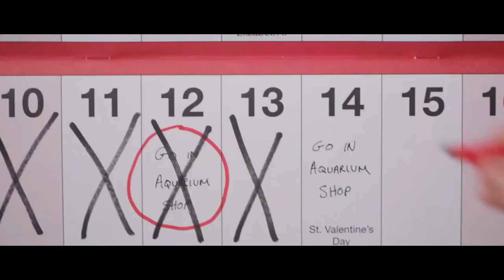What The Fish - Movie Trailer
Produced by Tom Forrester